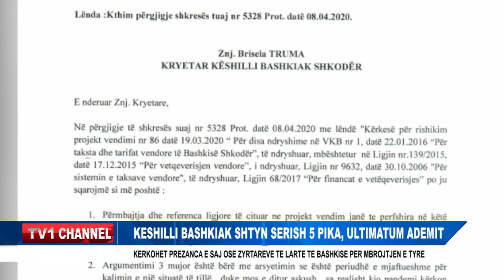KESHILLI BASHKIAK SHTYN 5 PIKA TE RENDIT TE DITES, ULTIMATUM ADEMIT